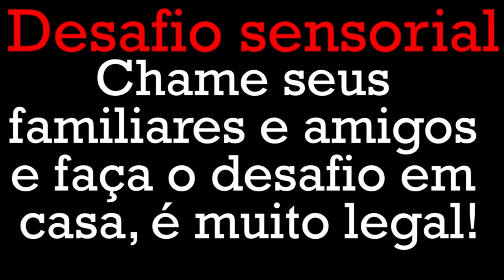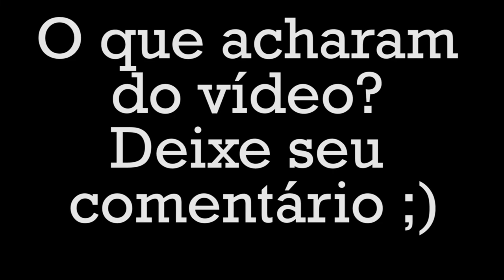QUEM SERÁ O GRANDE CAMPEÃO? | DESASFIO SENSORIAL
Enfim a grande final! Hoje sairemos do vídeo sabendo quem foi o campeão do desafio, uma disputa decidiiida nos detalhes! Veja o vídeo e comprove. Esse desafio foi demais!

Fora isso, VEM COMIGO!

SOM UTILIZADO:

Epic Music Orchestra | Cinematic Battle Music | Dragon